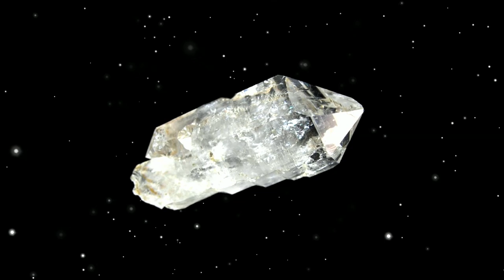Lemurian Seed Quartz Energy [Crystal Frequency]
Lemurian See Quartz properties : what you receive through this video:
- Very high vibration
- Boost memory
- Boost your healing abilities as a light worker
- Cleanse aura
- Boost medium abilities
- Remember/Connect past lifes
- Remove energy blockages
- Destroy negative generational Karma
- Deep inner peace

The relaxing music I make captures the metaphysical properties of crystals. It is meant for those who want to meditate, relax or need to study/work and focus. I use specific frequencies to help you calm the body and feel at peace. I personally use my own videos for meditation every morning.

Image : Robert M. Lavinsky